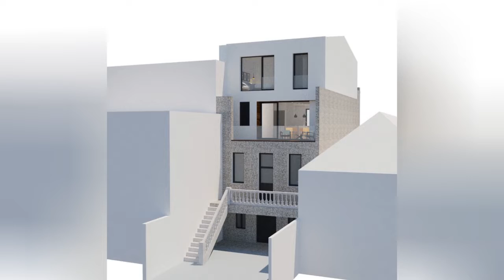75 Four-story Stone Exterior Home Design Ideas You'll Love ⭐️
0:00:00 - Intro
0:00:12 - Four-story Stone Exterior Home Design Ideas You'll Love: Inspirations 1 to 25
0:02:47 - Four-story Stone Exterior Home Design Ideas You'll Love: Inspirations 26 to 50
0:05:34 - Four-story Stone Exterior Home Design Ideas You'll Love: Inspirations 51 to 75